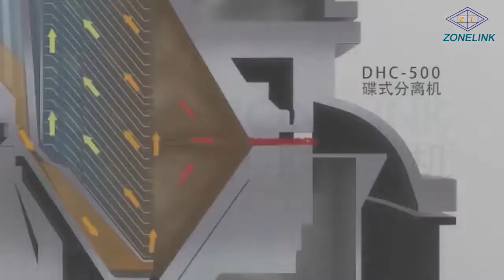Disc Centrifuge China factory price DHC Series Disc Centrifuge juice separate disc separator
Continuous Flow Disc Stack Centrifuge ,It can realize liquid-liquid-solid separation. it can be operated manually or automatically or remotely. This machine is widely used for many industries, such as dairy, beverage, pharmacy, chemials, petrol, metallurgy and biology, etc. DHY400 Continuous Flow Disc Stack Centrifuge is widely used for many industries, such as dairy, beverage, pharmacy, chemials, petrol, metallurgy and biology, etc.

ZhongLian
Liaoyang Zhonglian Pharmaceutical Machinery Co.ltd